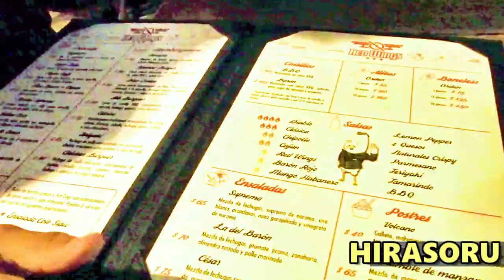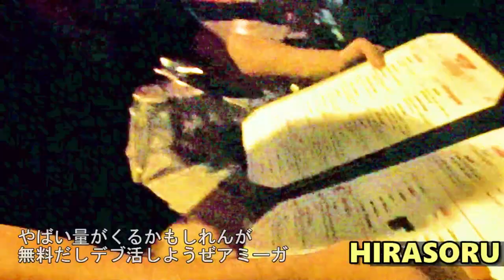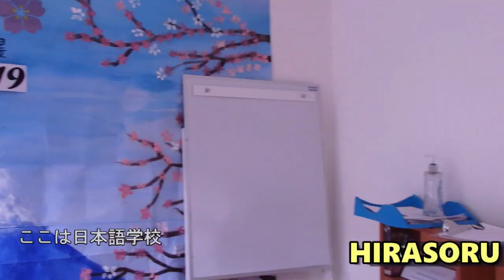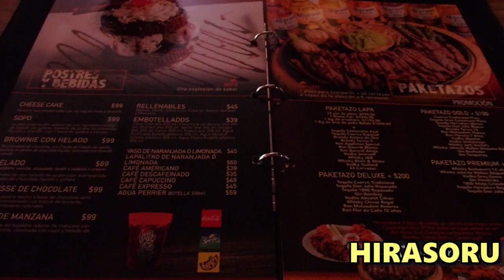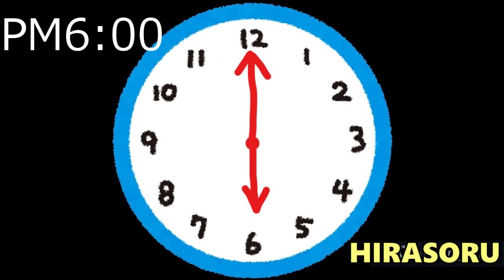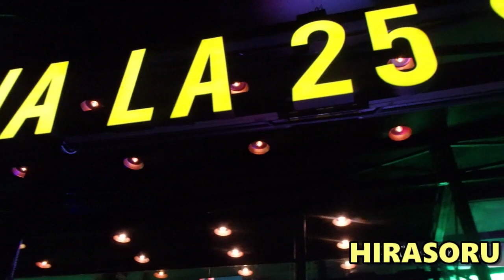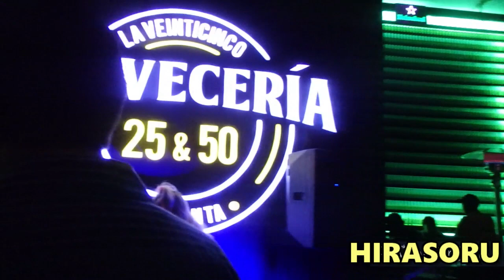Busy weekend in Mexico! メキシコ在住日本人の週末Vlog 日本語&スペイン語授業/バスケ/生徒とランチ/友達と🍻[ENG/ESP SUB]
予定が詰まりに詰まった週末のブログです！

I hope you enjoy my weekend vlog in Mexico :3